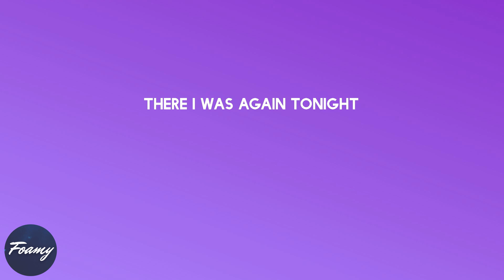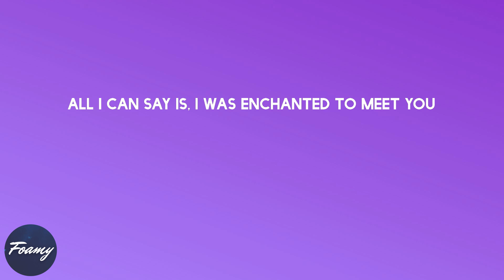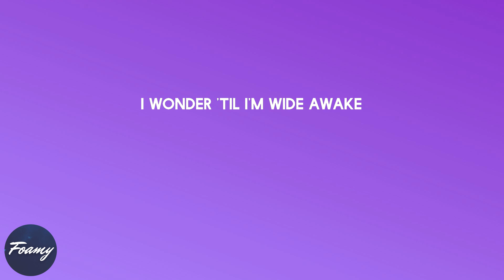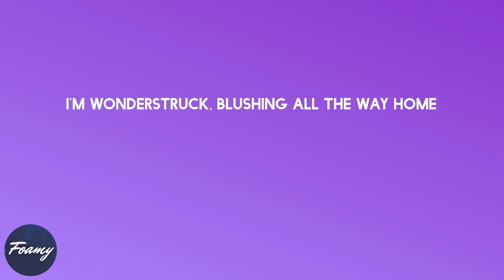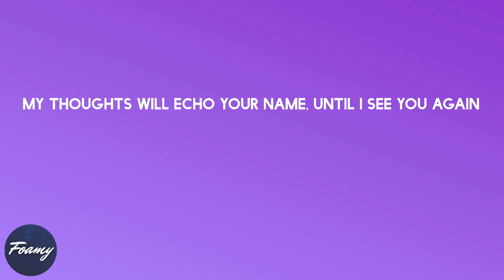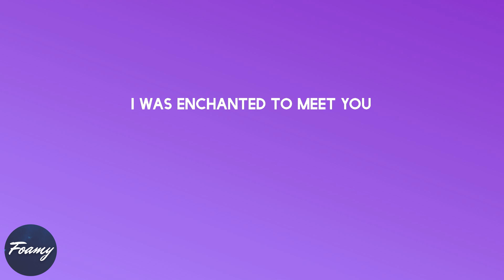Taylor Swift - Enchanted (lyrics)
Song: Enchanted (lyrics)

Lyrics Enchanted - Taylor Swift:

2 AM, who do you love?